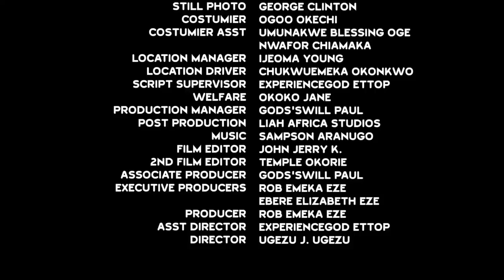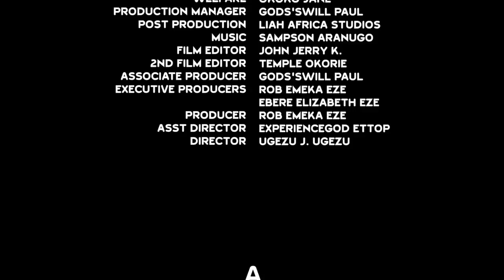You Cant Afford2 Miss Dis Interesting Movie Of Destiny Etiko Dat Came Out Dis Morning -2023 NigMovie